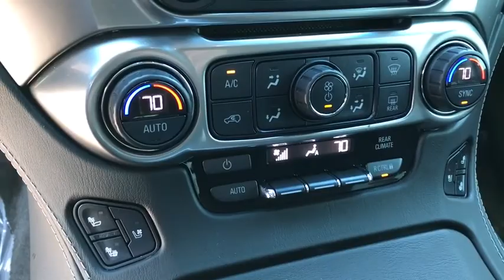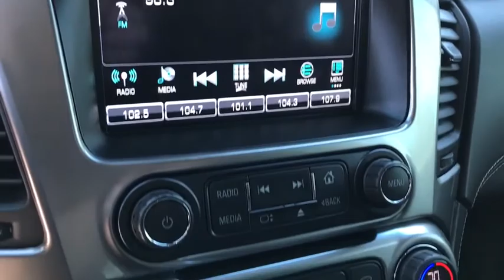2017 Chevrolet Tahoe Phoenix, Scottsdale, Peoria, Tempe, Gilbert, AZ N25252A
Black [LISTING TYPE] 2017 Chevrolet Tahoe available in Phoenix, Arizona at Pinnacle Nissan. Servicing the Scottsdale, Peoria, Tempe, Gilbert, AZ area.

Pinnacle Nissan
7601 E Frank Lloyd Wright Blvd

#1 Nissan Certified Store in Western Region! Recent Arrival! CARFAX One-Owner. Clean CARFAX. Jet Black w/Leather-Appointed Seat Trim. Odometer is 7096 miles below market average! Black 2017 Chevrolet Tahoe Premier EcoTec3 5.3L V8 RWDAwards:* ALG Best Residual Value * 2017 KBB.com Best Buy Awards * 2017 KBB.com 12 Best Family Cars * 2017 KBB.com 5-Year Cost to Own Awards * 2017 KBB.com 10 Most Awarded Brands , Excellent selection of New and Used vehicles, Financing Options, Serving Scottsdale, Phoenix, Peoria, Mesa, Gilbert, Chandler, Tempe, Surprise.
AUDIO SYSTEM  CHEVROLET MYLINK RADIO WITH NAVIGATION AND 8 DIAGONAL COLOR TOUCH-SCREEN  AM/FM stereo with seek-and-scan and digital clock  includes Bluetooth streaming audio for music and select phones; voice-activated technology for radio and phone; and Shop with the ability to browse  select and install apps to your vehicle.